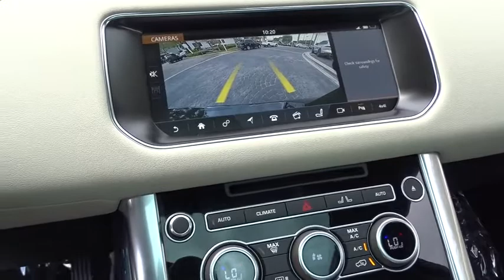2017 Land Rover Range Rover Sport Miami, Aventura, Fort Lauderdale, Broward, Miami Beach, FL NHA6768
2017 Land Rover Range Rover Sport  - Stock#: NHA676889 - VIN#: SALWR2FK6HA676889